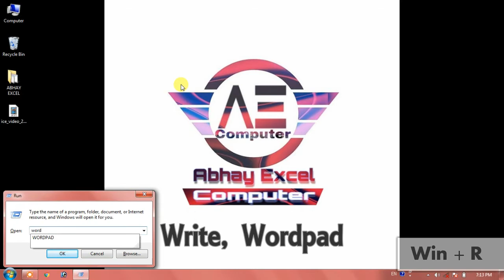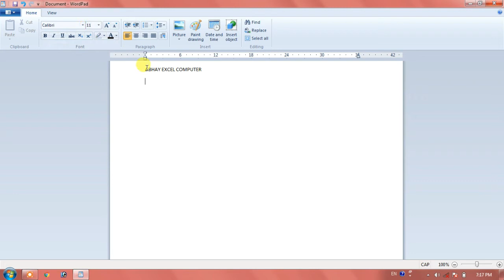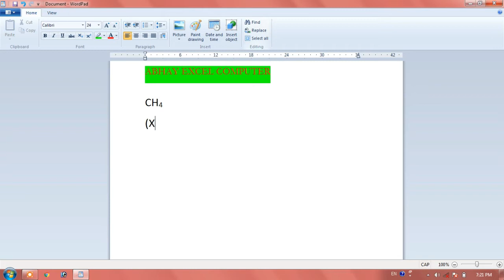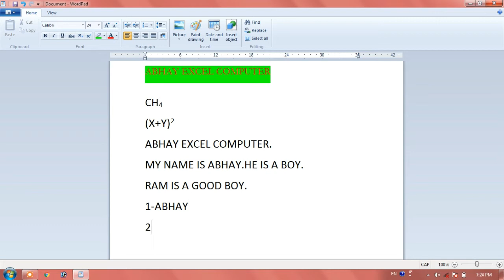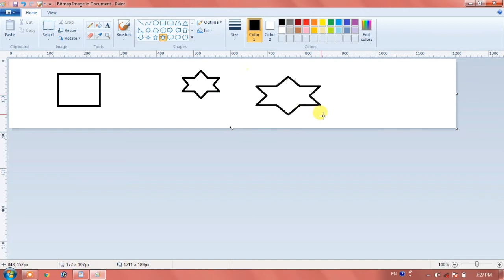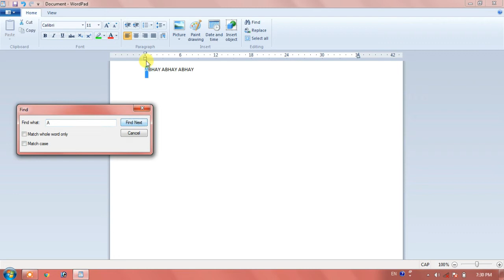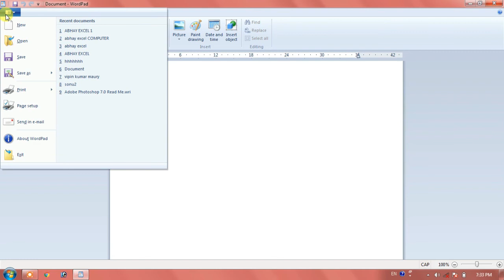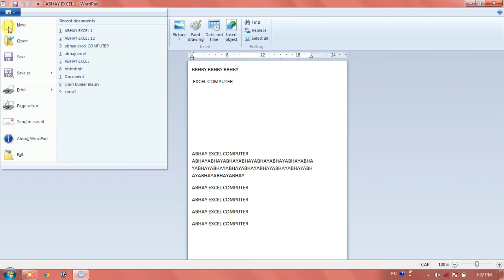Wordpad complete tutorial by Abhay Excel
Dosto aj is video me aap sikhenge Wordpad program ke bare me. . Ye question hmesa interview me pucha jata hai isliye ye bahut important hai ye, so watch this video for your bright Future.

दोस्तों मै उम्मीद करता हु आपको मेरा ये विडियो पसंद आया होगा | दोस्तों अगर आपको कंप्यूटर या इस विडियो से सम्बंधित किसी प्रकार की कोई समस्या आ रही है तो आप हमे कमेट बॉक्स में जरुर बताइए या आपको किसी प्रकार का कोई प्रश्न पूछना है तो आप पूछ सकते हैं मै आपकी समस्या का समाधान जरुर करूँगा |